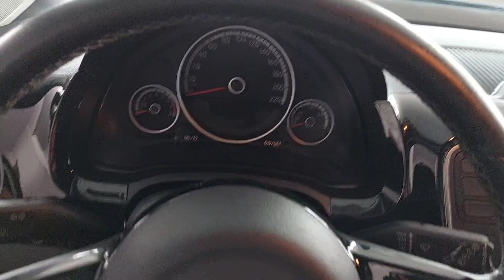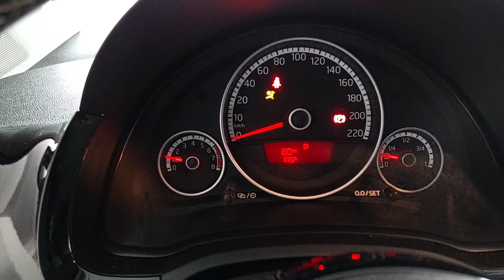após 6 anos de uso novo de novo cofrinho do carro motor novo do up tsi tubo